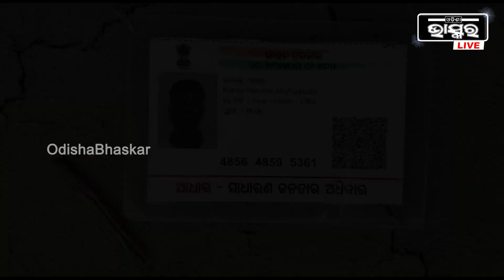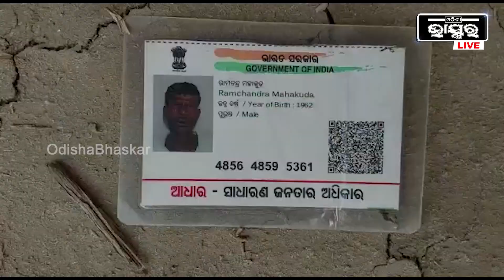ବୟସ ୧୦୨ ଛୁଇଁଲାଣି, ଦେହର ଚମ ଧୁଡୁ ଧୁଡୁ ହୋଇଗଲାଣି, ମିମିଳୁନି ଭତ୍ତା...